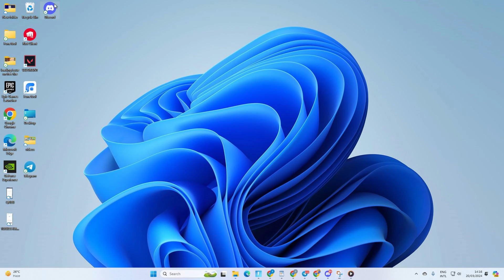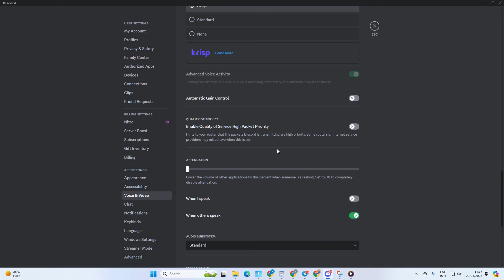How to Remove Background Noise on Discord on Windows PC | Disable Discord Background Noise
Need to remove background noise in Discord PC? If you wanna cancel background noise in Discord on PC, no need to worry about it. I'm here with a solution video guide on how to reduce background noise on Discord and how to get rid of background noise on Discord on your Windows PC.

In this quick video tutorial, I'm gonna share with you how to disable background noise on Discord or how to mute background noise in Discord on PC. So, watch the video and follow the instructions step by step carefully. Learn how to stop background noise discord on PC.

00:01- Video intro
00:10- The Method
01:02- Method ending